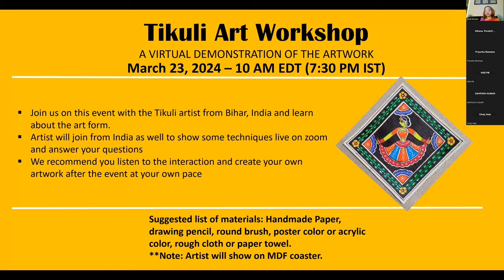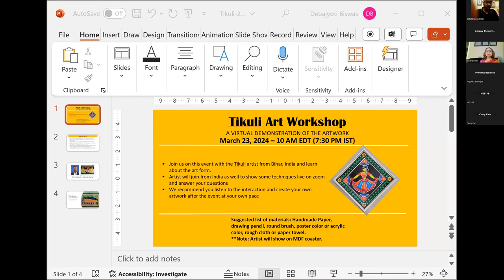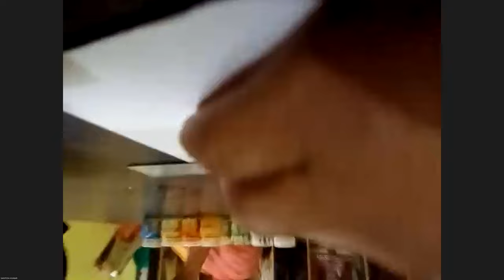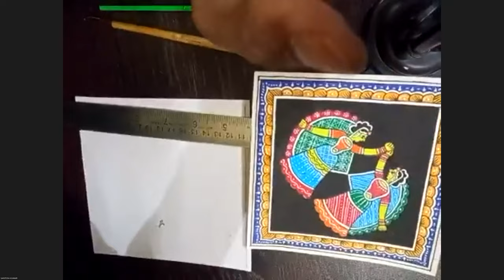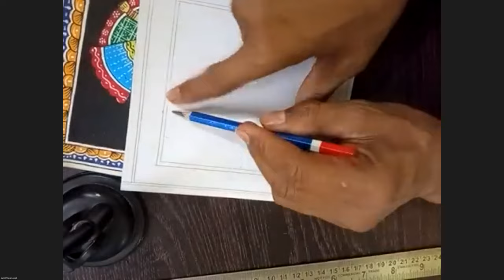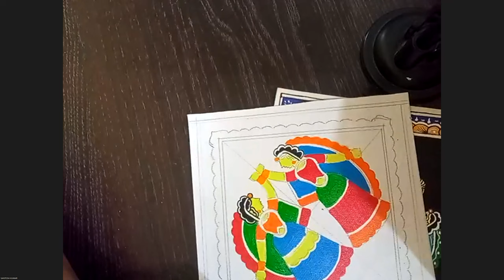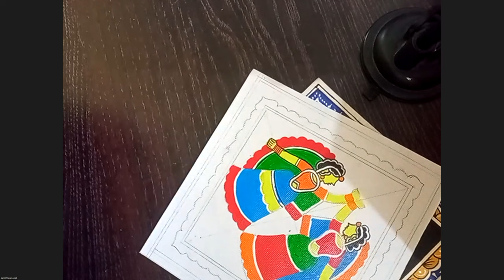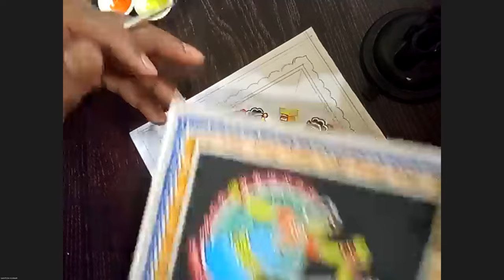Tikuli Art Workshop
Watch Featured Artist Santosh Kumar from Bihar, India. The video features the Artist and hosts questions directly with the Artist. Hosted by Swati Biswas and the Natick Center Cultural District.